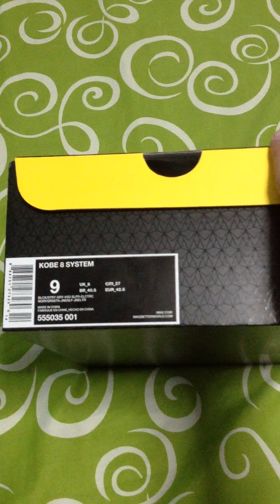Kobe 8 System Unboxing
Nike Kobe 8 System Unboxing